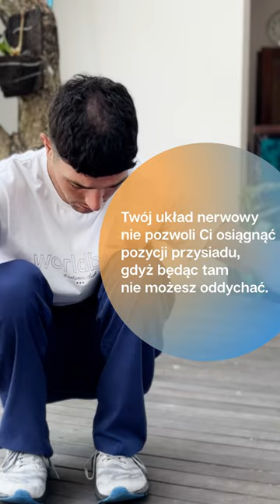Jak Zrobić Głęboki Przysiad?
Jeżeli Shorts Cię zainteresował, to oglądaj pełny film, by zobaczyć całą część ćwiczeniową z moim komentarzem.